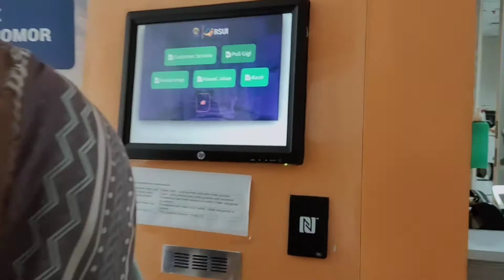Pertama kali membawa Baby ke Rumah Sakit || RS UI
Hallo Assalamualaikum

hari ini adalah pertama kali nya Umma membawa baby Sha ke Rumah Sakit.
semoga kita sehat semua ya. salam sehat🎉